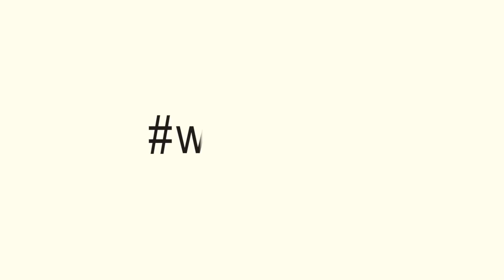Behind The Scenes Ep. 3 - TeacherFirst's Farewell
ศิลปิน: BOYdPOD